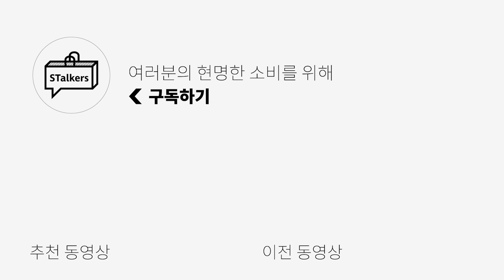팀원들이 고른 최고의 코트는? 🚨예쁨주의🚨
🌟PRODUCT INFO🌟

[비긴202] SUPER 100’s MELTON WOOL SOUTIEN COLLAR COAT

0:00 오프닝
0:20 궁집자's PICK
1:38 상집자's PICK
3:02 민디터's PICK
4:11 슈집자's PICK
5:30 빈집자's PICK
6:37 쭌디터's PICK
7:42 엔딩